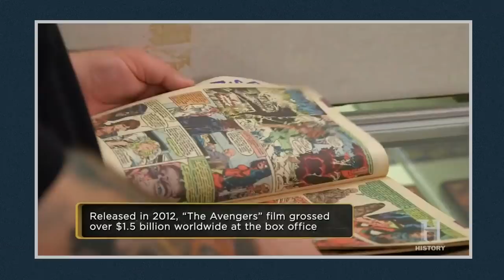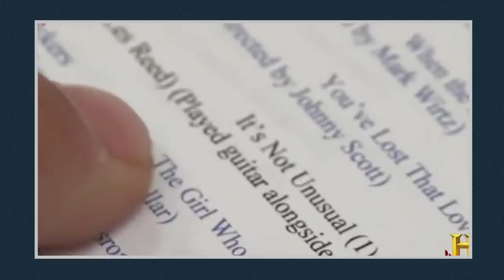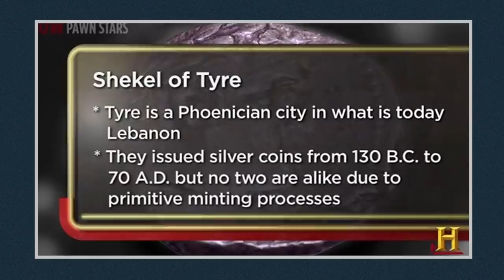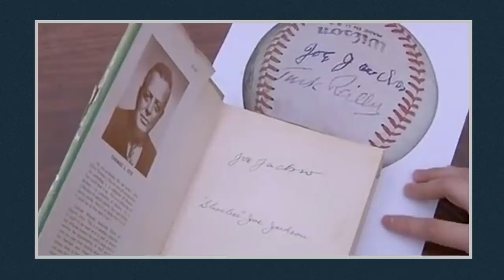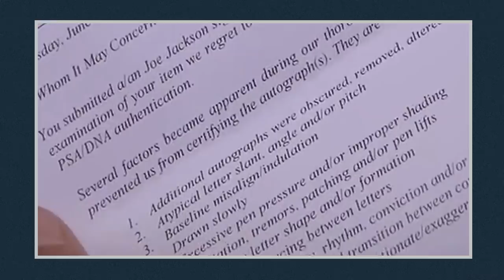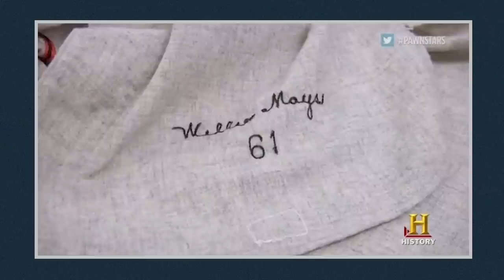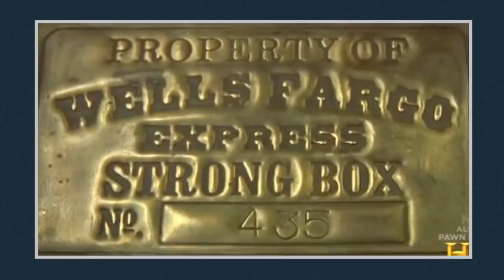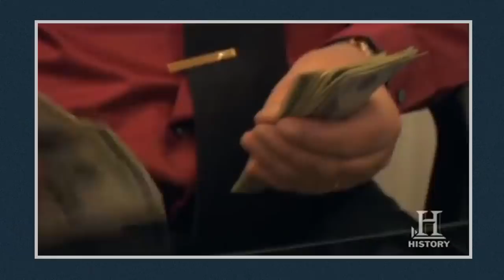10 Pawn Stars Deals That Went Horribly Wrong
Pawn Stars deals that chumlee, rick harrison, and corey harrison did that went awfully wrong.

This is The Screeny and I welcome you. Also note I cover all TV Shows, movies, and more.